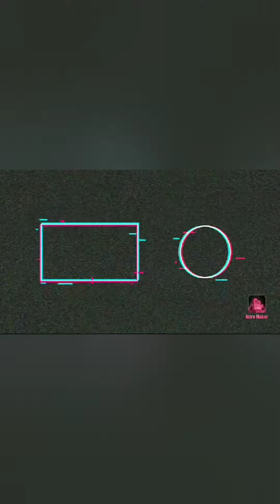Team JEMUEL Monthly Recognition in BAGUiO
Celebrating Monthly Recognition